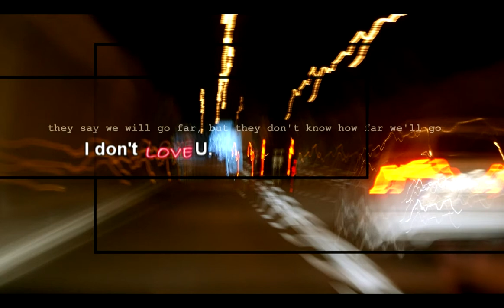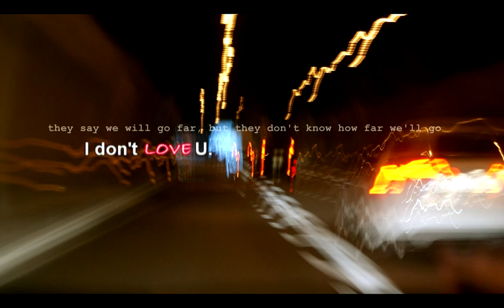Mateo Amarei - I don't love U (Lyrics + Download)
Maeteo Amaeri -  I don't love U (Lyrics + Download)